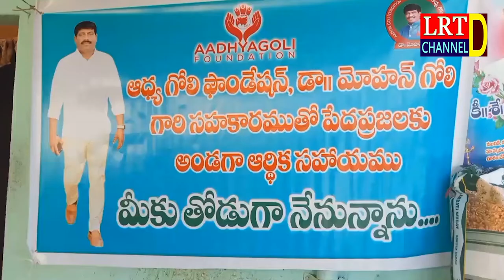అనారోగ్య మృతుని కుటుంబానికి ఆధ్యా గోలి పౌండేషన్ ఆర్థిక సహాయం || LRT NEWS